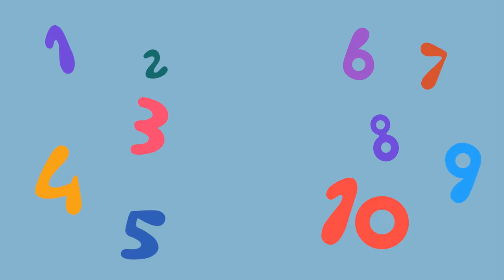Ljuljačka | Bing: Cijele epizode | Bing Hrvatska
Bing je presretan jer ga Flop odguruje na ljuljački u parku kad stigne Pando koji se također želi ljuljati.

Dogovore se da će se izmjenjivati tako što će svaki ljuljati dok ne izbroji do deset. No kad dođe Pandov red... on ne želi brojiti ispravno. Binga to toliko frustrira da otrči ravno ispred ljuljačke.

BING! Svjetska hit televizijska serija koja podržava zdrav dječji razvoj.

Bing je autentičan predškolac koji se voli igrati s prijateljima. On uzbuđeno isprobava nove stvari i strastveno otkriva život! Bing je znatiželjan, pozitivan i iskren, a budući da je tako mlad, često se prvi put susreće sa stvarima. Ponekad doživi male neuspjehe, prolijevanja i trenutke razočaranja, no u tim je situacijama obično prilično jasno što on osjeća. Uz Binga je uvijek Flop koji donosi strpljenje, toplinu i dragost, a pritom redovito sve poboljša.

Za Bingov je uspjeh zaslužna međunarodna ekipa nagrađivanih scenarista i producenata kojima su pomagali stručnjaci za obrazovanje i razvoj djece. Serija se fokusira na velike priče u malim svakodnevnim trenucima te je osmišljena kako bi pomogla najmlađima uživati u zdravom društvenom i emotivnom razvoju.

Smjestite se udobno i uživajte u izvrsnim Bingovim isječcima i hrpi zabavnih, tematskih kompilacija. A tu su i glazbeni spotovi koji će rasplesati i razveseliti Bingovce diljem svijeta... To je Bing fora!